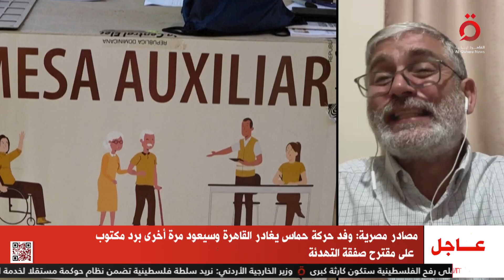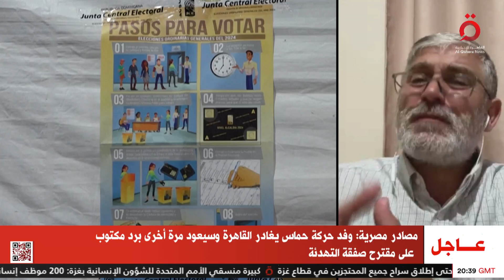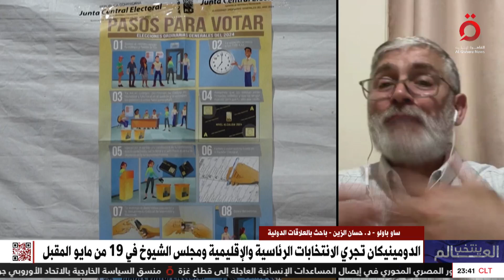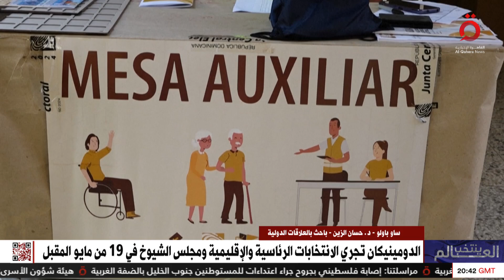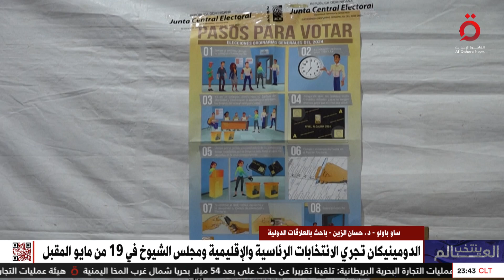حسان الزين الباحث في العلاقات الدولية يشرح تحديات المرشحين الرئاسيين في انتخابات الدومينيكان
29/4/2024